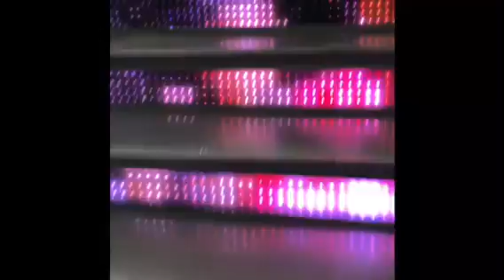WE WENT TO A WHITE SOX GAME | Tripod On The Lawn Vlog #5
Today, we went to a White Sox game. hence the late upload!

SOCIAL MEDIA INFO: @TripodOnTheLawn

Double Identity: @doubleidentityband (Instagram) @doubleidentity_ (twitter) @di_band (Snapchat) Facebook.com/doubleidentityband (Facebook) doubleidentityband.com (website)